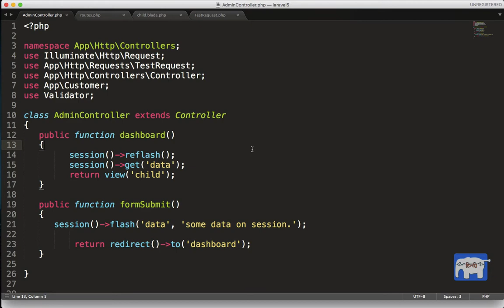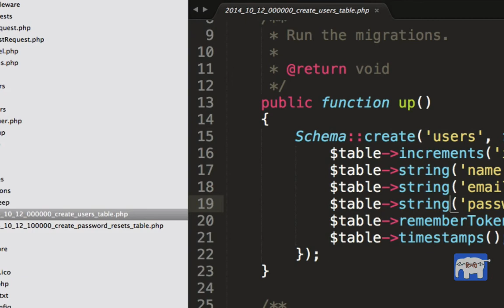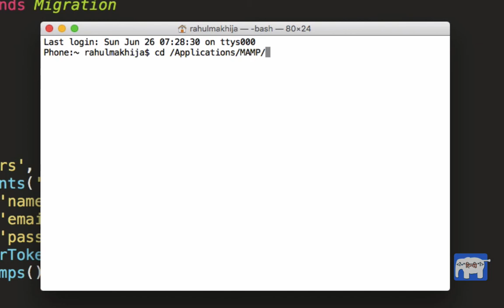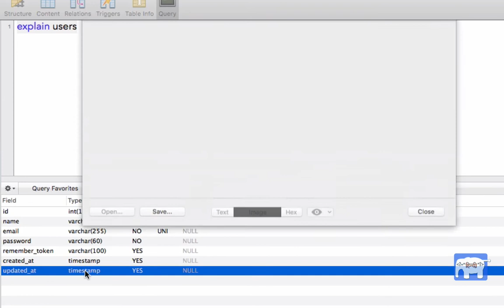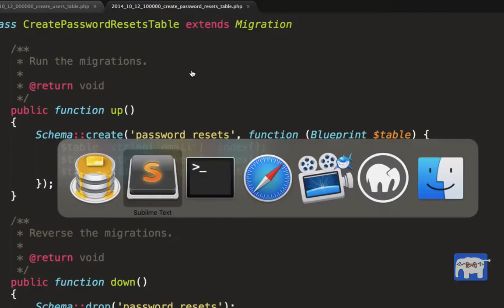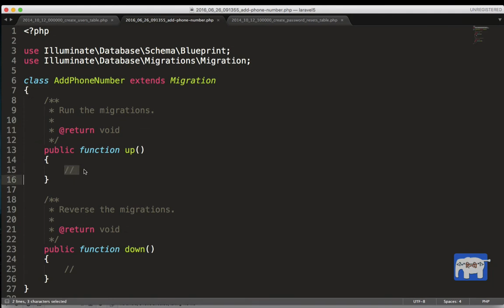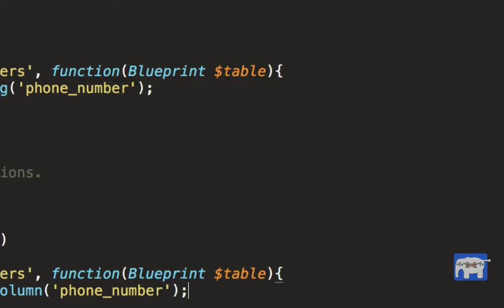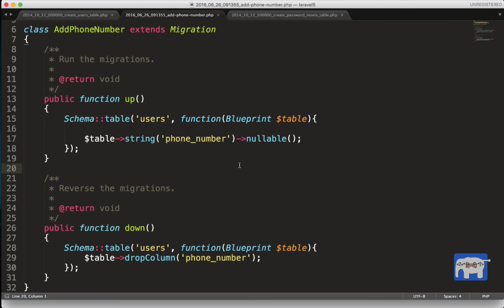Laravel 5 Tutorial for Beginners in Hindi ( Database Migrations ) | Part-38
This is the video series on Laravel 5.2 framework tutorial in hindi. And this video covers making database migrations in Laravel 5.2.